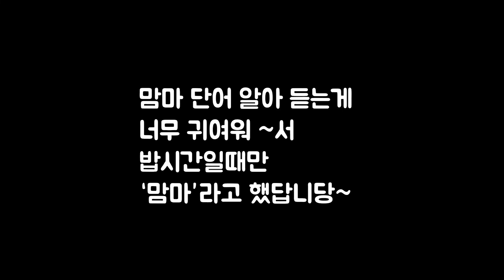맘마소리에 격하게 반응하는 강아지(셀프미용후)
어느순간 특정 단어를 알아 듣기 시작한 달래~
유독 맘마라는 단어에 격하게 반응 하길래~너무 귀여워서 찍었구요.
밥먹을 시간에 맘마라고 알려 주고~ 바로 밥을 줬네요~
달래 채널 시청 감사 드립니당